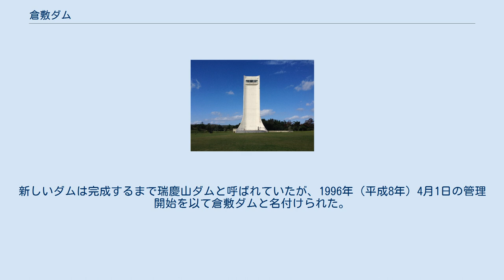倉敷ダム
倉敷ダム（くらしきダム）は、沖縄島中部を流れる二級河川・比謝川水系与那原川に建設されたダムである。
 沖縄県が管理する洪水調節、不特定利水、及び上水道を目的とした補助多目的ダムである。
ほぼ同じ場所にあった瑞慶山ダムを置き換えるダム再開発事業として建設された。
与那原川だけでなく沖縄島北部の河川から導水管を通して運ばれた水を蓄える役割もある。
ダム湖である倉敷湖（くらしきこ）は財団法人ダム水源地環境整備センターが選定するダム湖百選に選ばれた。
 ダムの左岸（北東側）にある尾根が薄く、漏水のおそれがあったためこれを防ぐための脇ダムが設置されている。
取水塔は首里城公園にある弁財天堂と天女橋をモデルとした外観であり、7段の直線多重式取水設備によって任意の深さから濁りのない水を取り入れることができる。
また、出力56キロワットの発電施設があり周辺施設の管理用電力をまかなっている。
 展望タワー ダム周辺は米軍基地（嘉手納弾薬庫地区）であり点検用道路が整備されていない。
このため高さ41.5mのタワーを建ててダム管理に用いており、展望室（高さ36m）が一般に無料公開されている。
公開時間は午前10時から午後4時30分で、年末年始に休館日がある。
展望室は標高109mに当たり、沖縄本島中部一帯が見渡せる。
 うるま市や沖縄市などの都市に近いことからダムの周囲は市民の憩いの場として整備されている。
但し、ダム湖を取り巻く丘陵地はほぼ全域がアメリカ軍施設の嘉手納弾薬庫地区であり立ち入りが制限されている。
 沖縄島南部の水源として1961年に瑞慶山ダムが完成し利用されていたが、ベトナム戦争や沖縄返還の経済効果などによって水需要が増加し続け水不足が慢性化した。
このため1982年（昭和57年）から1991年（平成3年）にかけて実施された第2次沖縄振興開発計画の一環として瑞慶山ダムの大型化が進められることになった。
当初はダムのかさ上げによる対応が検討されたが、ダムに漏水が発生していたことと周辺地層に水を透過させる透水層があったことなどから旧ダムの下流直下に新ダムを建設することになった。
1982年（昭和57年）に事業が始まり1989年（平成元年）3月に着工され1995年（平成7年）2月13日に完成した。
同年12月31日には周辺整備のためアメリカ軍用地の一部が返還されている。
新しいダムは完成するまで瑞慶山ダムと呼ばれていたが、1996年（平成8年）4月1日の管理開始を以て倉敷ダムと名付けられた。